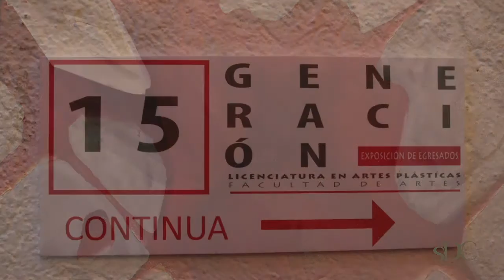Generación 2015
El pasado 25 de septiembre el Museo Universitario “Leopoldo Flores” fue el recinto donde se llevó a cabo la graduación simbólica de la 15º generación de licenciados en Artes Plásticas de nuestra Universidad. La ceremonia fue poco convencional, al menos para los que estudiamos otra carrera, ya que se inauguró una exposición donde alrededor de veinte alumnos concluyeron sus estudios de grado con una obra artística.
Te invitamos a visitarla ya que sólo estará hasta el 30 de septiembre, la entrada es libre, ¡no te la puedes perder!